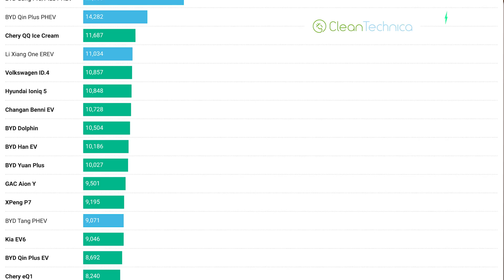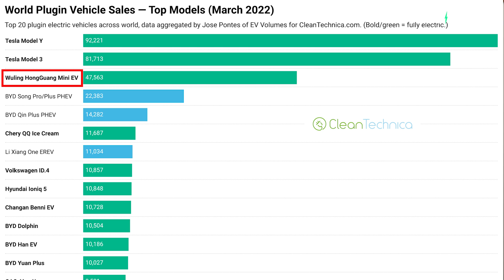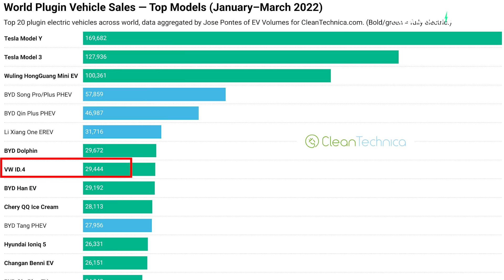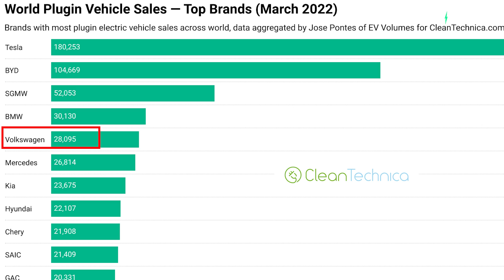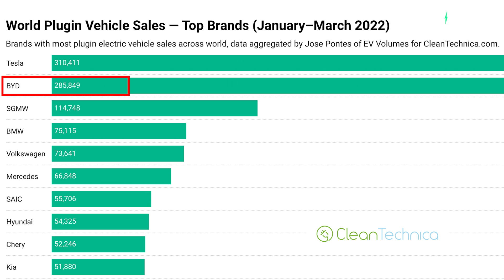The 20 best selling electric cars In the world in 2022